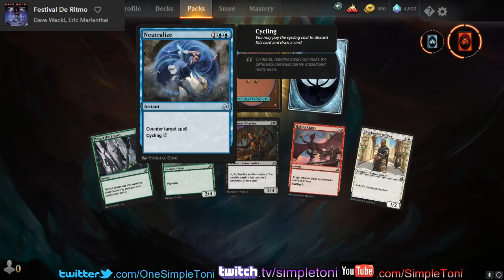We opening packs!!!! | Magic: The Gathering Arena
Hello everyone, My name is Toni and Welcome "BACK" to the channel.
         *We always stream both ways with Twitch and YouTube*

I'm a variety streamer

Definition:
A variety streamer is someone who broadcasts more than one kind of content. This could refer to more than one game or more than one category.
★ INTRO ★
You know the name. Now download and get ready for the most colossal crossover card set in Magic: The Gathering’s history. Unlock powerful decks, earn rewards by playing, and jump into action for players of all skill levels.

WELCOME THE CHALLENGE

Your Gateway to Magic

You know the name. Now download and play the original strategy card game on your PC. Unlock powerful decks right away, earn rewards just by playing, and jump into action with a variety of game formats for players of all skill levels. There’s never been a better time to get into Magic.

New to Magic? No problem. Play the tutorial and practice against AI to learn the basics. Queue into casual matches to sharpen your skills at your own pace.
Contend Right Away

Unlock 15 unique decks and discover your own playstyle. Collect daily rewards to grow your collection and build powerful decks of your own.
Play with Personality

Tell a story with your deck through Magic’s immersive lore and vibrant card art. Show off eye-popping cosmetics like avatars, card sleeves, and pets.
More Ways to Have Fun

Try out multiple game modes like Draft and Brawl. Special in-game events offer exciting prizes, and you could even be the next Magic pro with Esports qualifiers!

Initial release date: September 27, 2018
Mode(s): Multiplayer
Engine: Unity
Designer: Richard Garfield
Platforms: Macintosh operating systems, Microsoft Windows, iOS
Developers: Wizards of the Coast, Magic Digital Studio

Action, Supernatural, Epic Games, Multiplayer, Unity, Richard Garfield, Macintosh operating systems, Microsoft Windows, iOS, Wizards of the Coast, Magic Digital Studio, MTG, MTGA, FNM, Packs, Booster packs, Opening,